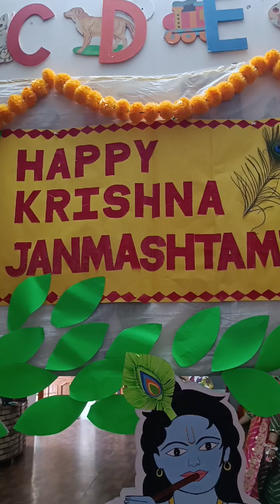23 August 2024